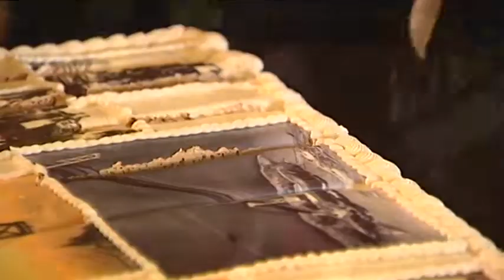Bay Bridge 75h Anniversary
NBC Bay Area News story on the 75th anniversary of the Bay Bridge.